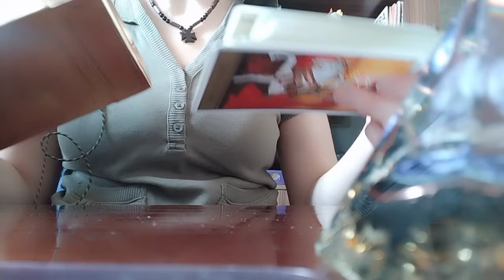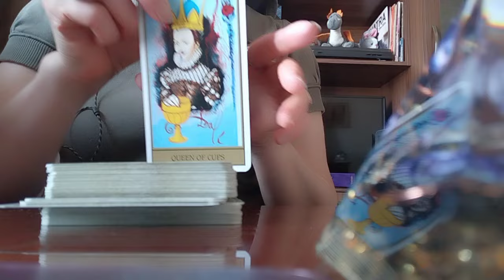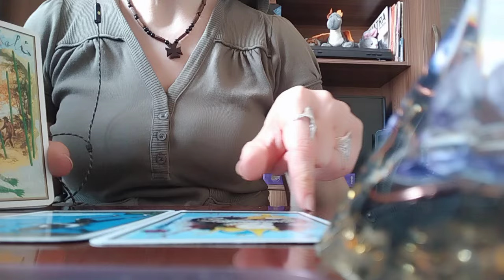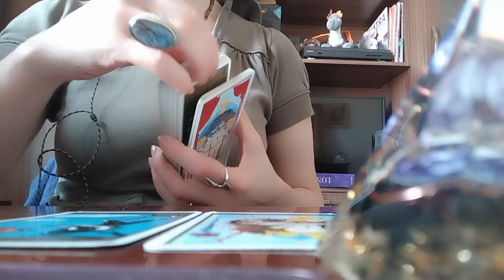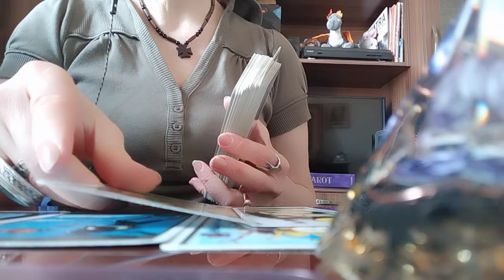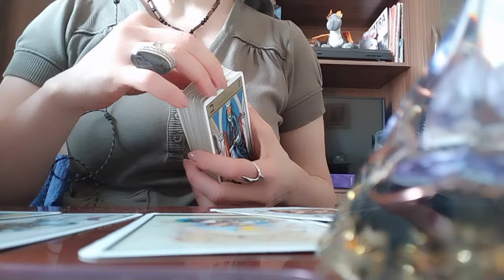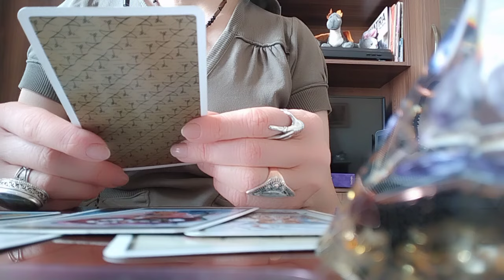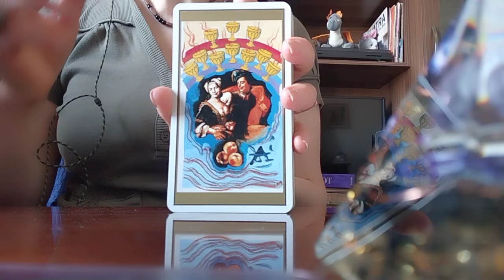როგორ გხედავთ ტარო როგორც შეყვარებულს? 🥰სულ მასზე რომ გეფიქრებათ?!👩‍❤️‍💋‍👨✨❤️